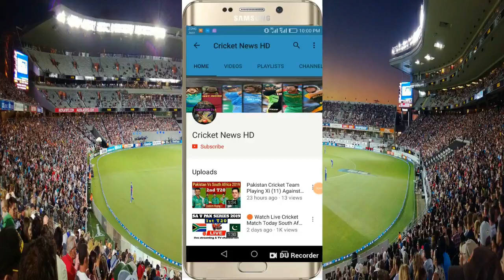IPL 2021 UAE - RCB Final squad | Royal Challengers Bangalore New Team VIVO IPL 2021 | After Changes,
RCB Squad For IPL 2021
● Indian premier League 2021 UAE
● IPL 2021 All Changes
● Royal challengers Bangalore IPL 2021 UAE
● RCB IPL 2021 UAE
● RCB IPL After Changes
● RCB new team IPL 2021
● RCB final squad IPL 2021
● RCB playing 11 IPL 2021
● IPL All Changes
● RCB All Changes player list IPL 2021
● RCB IPL 2021
● IPL UAE
● RCB team analysis
● RCB squad
● RCB team IPL 2021 UAE